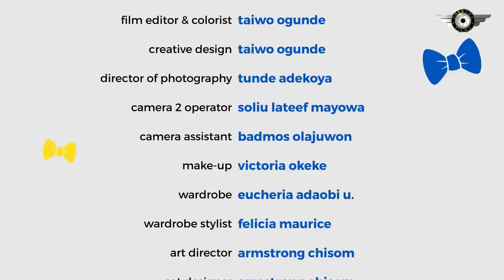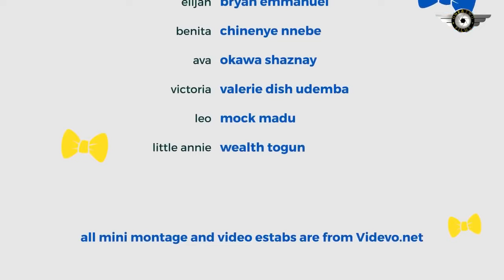HE DOES NOT KNOW THAT HE IS NOT THE REAL FE=ATHER OF OUR SON - CHINENYE NNEBE 2024 NEW NIG MOVIES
Family movie.
Love movie.
Romantic movie.
Marriage movie.